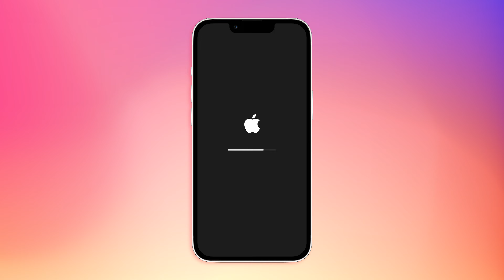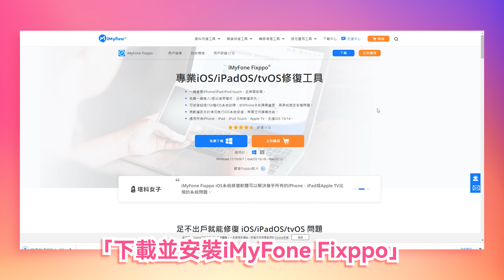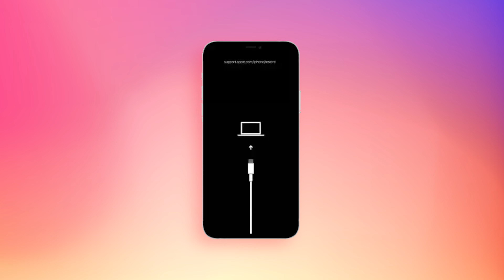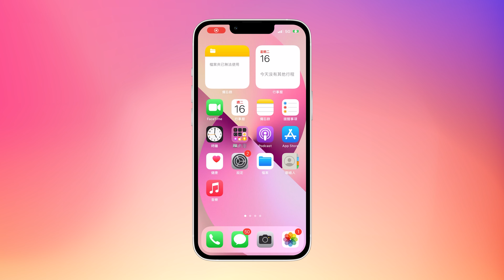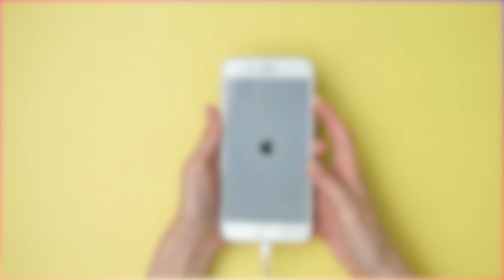【iOS 18 災情】iPhone 一直重開機怎麼辦？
升級 iOS 18 時，iPhone 自動重新開機是很多蘋果用戶都會反饋的問題。接下來的影片將講述如何修復 iPhone 無限重開機的問題。

影片內容：
👉0:43 萬能修復iPhone的有效方法 【簡單高效】
👉1:44 藉助iTunes刷機 【時間長】
👉2:20 前往Apple商店【可能會丟失數據】